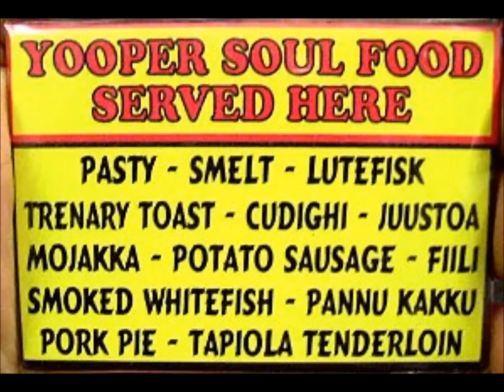Ode to Trenary Toast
Tanya Stanaway from Ishpeming is singing as you will hear Elmer say.